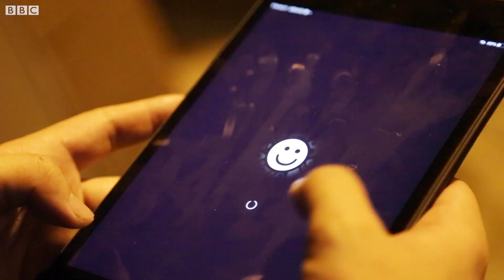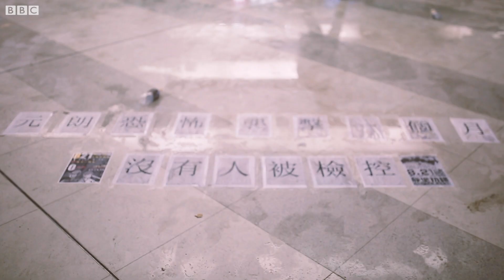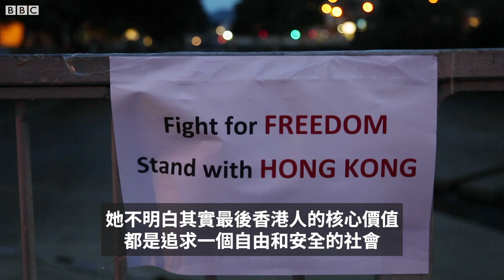香港示威黑衣人：我是「勇武派」中的一名「和理非」－ BBC News 中文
香港「反送中」運動的示威持續，「勇武派」黑衣人被不少人認為是「暴力」抗爭的激進青年，不過，有誰知道他們當中也有人在扮演「和理非（和平理性非暴力）」的角色？

BBC中文花了兩個月，貼身跟進報道其中一位黑衣人，了解他的心路歷程。

「雖然我做的事不算具衝擊性，但是我不會覺得他們（前線示威者）做錯。我不會公開譴責，我不會割席。因為我覺得他們做了一樣我心底好想做，但不夠膽做的行為。」